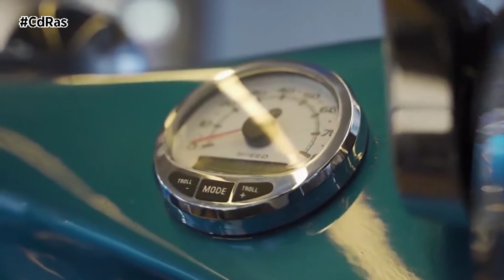LUJO Y TECNOLOGÍA-PRIMERA LANCHA DE LUJO IMPRESA EN 3D | By CdRas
La compañía italiana Moi Composites es la responsable de la primera lancha de lujo fabricada con tecnología de impresión 3D del mundo. Recibe el nombre de Mambo y por el momento es solo un prototipo fabricado en fibra de vidrio.

La revolucionaria embarcación está inspirada en el Arcidiavolo diseñado por Sonny Levi, mide seis metros y medio de eslora, cuenta con una manga de dos metros y medio y un peso de los 800 kilos.

Estéticamente luce un estilo muy deportivo, pero también muy lujoso y elegante gracias a su monocasco con forma de triciclo invertido pintado en azul metálico. El suelo es de corcho, los asientos de cuero blanco y ofrece un sistema de navegación de última generación. Mecánicamente monta un propulsor que ofrece de 115 CV de potencia.

La primera lancha de lujo del mundo fabricada con una impresora 3D ofrecerá a sus clientes la posibilidad de personalizar cada detalle. El objetivo no es otro que ofrecer alternativas a aquellos diseñadores que tengan grandes ideas, pero que no dispongan de medios suficientes para llevarlas a cabo.